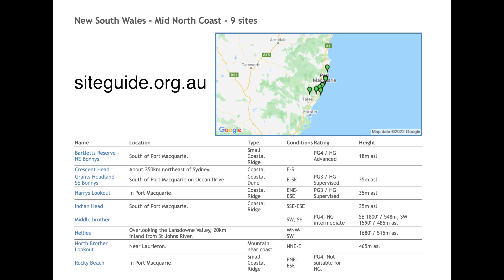Indian Head - Paragliding Site Guide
Indian Head is a fantastic beginners site on the mid north coast of NSW.

A camping ground and toilets are near by, but if you want other amenities such as a shower and a brilliant beach to swim out, I suggest staying 5 minutes drive away at the Diamond Head Camp Ground. Bookings are essential during school holidays.

Be sure to contact the local club for a detailed site briefing and become a member at mncf.tidyhq.com